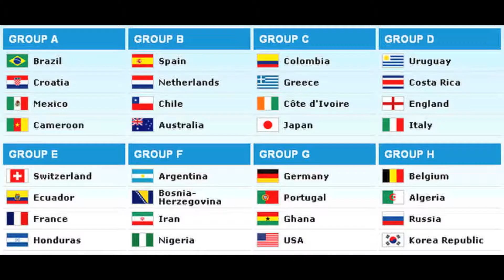World Cup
Brazil 2014